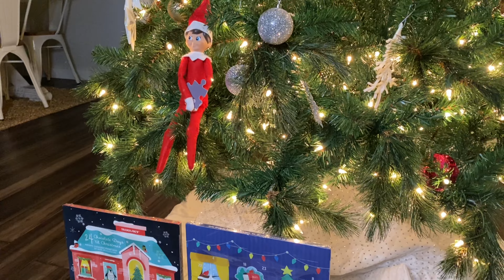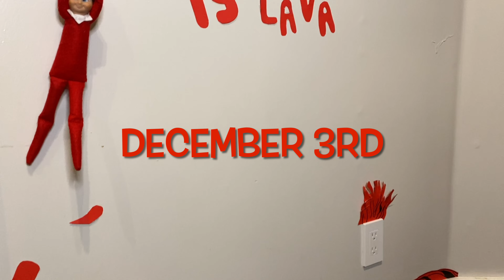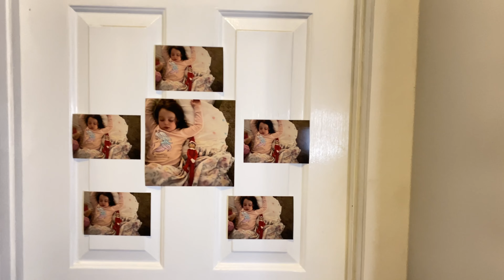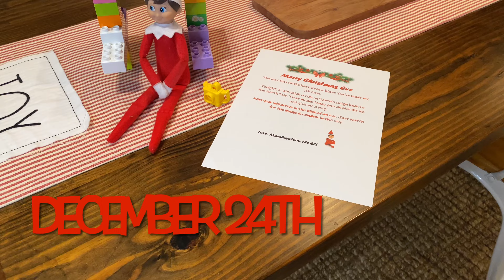24 Fun and easy Elf on The Shelf Ideas for Christmas 🎄🎅🏻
Today's video I share with you 24 easy and Fun elf on the shelf Ideas. This is what our elf named marshmallow did last year after each night returning from the north pole. Follow me over on Instagram for 24 more ideas this Christmas season and follow along with what our elf Marshmallow gets up to this year. I will also link below last years 25 Easy Elf on the Shelf Video.

0:00 Intro
0:22 Explaining Elf on the Shelf
1:15 24 Elf on the Shelf Ideas